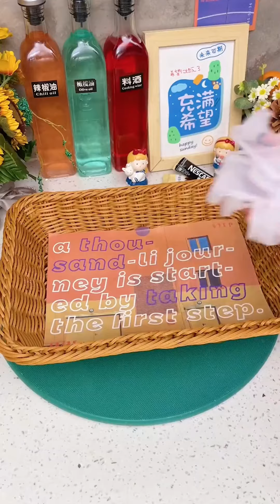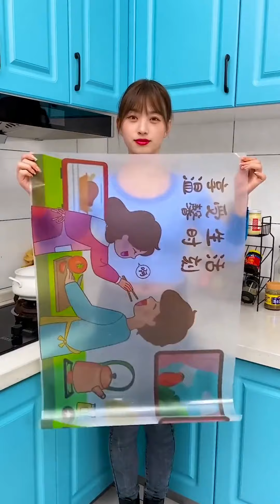Cool Amazon New Gadgets!😍Smart Appliances, Kitchen Tools, Beauty🙏Utensils, Unique Home Items🙏 #14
👉Gadgets for every home, Versatile utensils, Creative ideas🙏Smart Gadgets🙏
👉Smart appliances, Makeup, Beauty, kitchen tools, satisfying video, car gadgets, new gadgets, top trending products, modern, versatile utensils, home items, future technology.